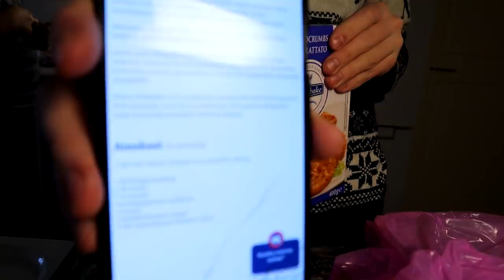Santtu Mittaa Munan Desimitalla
Tässä videossa jusu ja jusun pikkuveli tekevät lihapullia ja mittaavat santun munan desimitalla.

Kakkoskanava: Jusu 2